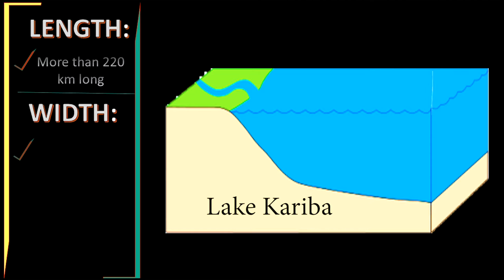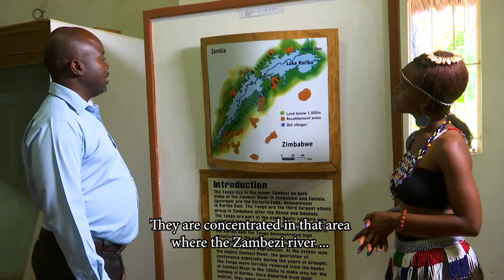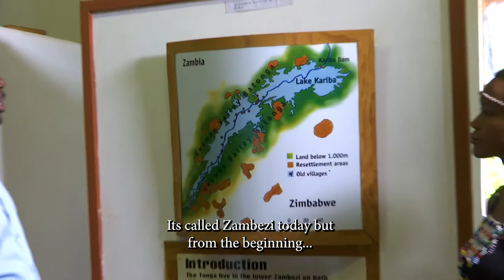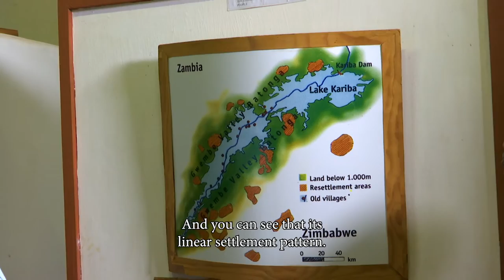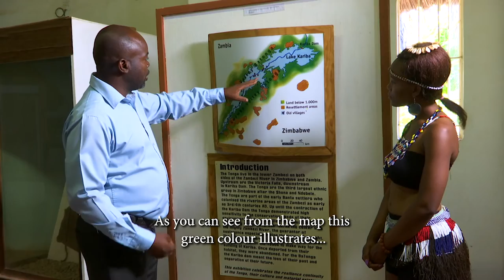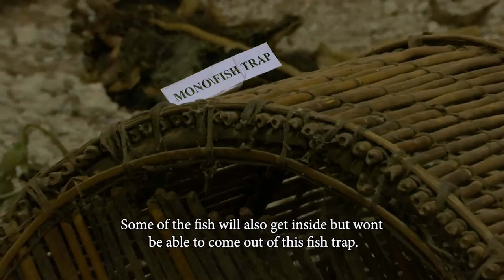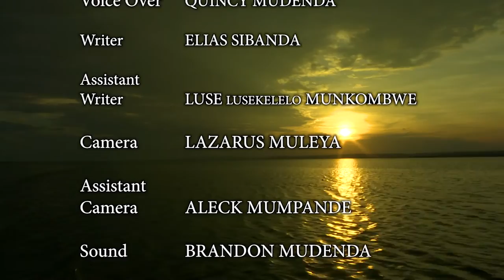Tales Of A Tribe - People of the Great River Episode 1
The BaTonga people and the Zambezi River. This episode is about the history of the BaTonga people of Binga. Starting from their relocation from the ecologically rich valley of the Zambezi to the arid uplands.

Elino Studios.